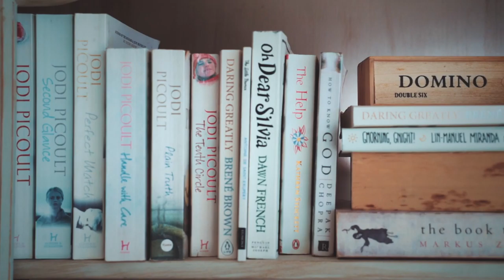January Book Reviews Pt 1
The reviews for the first books I read in January, including the following titles:
Dear Nobody: The True Diary of Mary Rose by Gillian McCain and Legs McNeil (00:29)
Screamcatcher: Dream Chasers by Christy J Breedlove (04:14)
The Great Gatsby: A Graphic Novel Adaptation by K. Woodman-Maynard (07:47)
An Audience of Corpses by John Maygrove (11:39)
The Four Winds by Kristin Hannah (14:56)

For buy links and more check out the companion blog post

If you’re an author or a publishing company looking for a review, submit your request

If you enjoy the book reviews, consider buying me a coffee